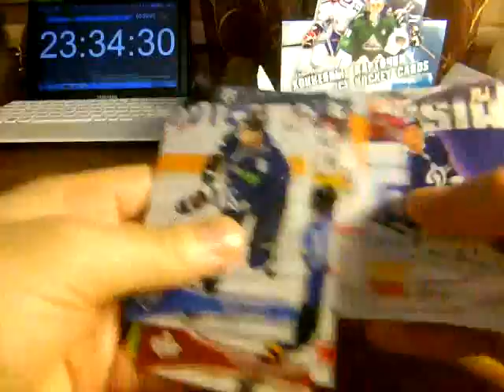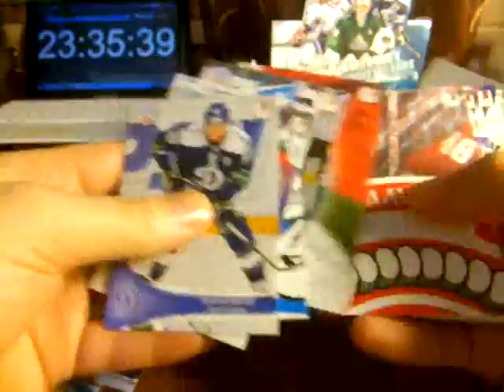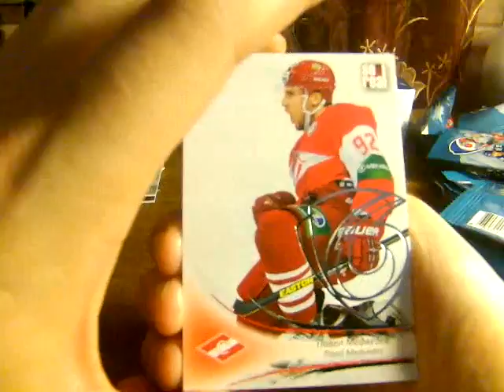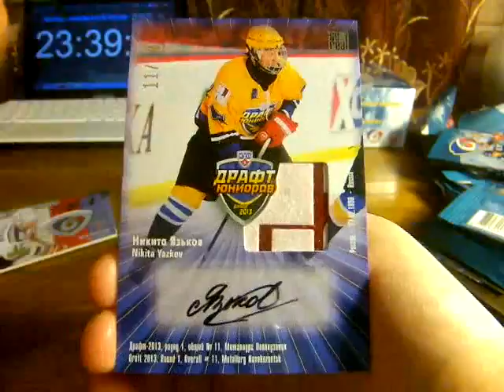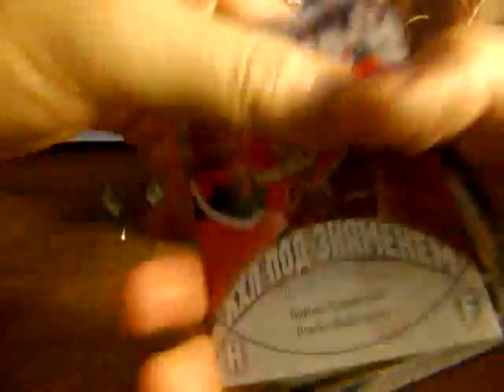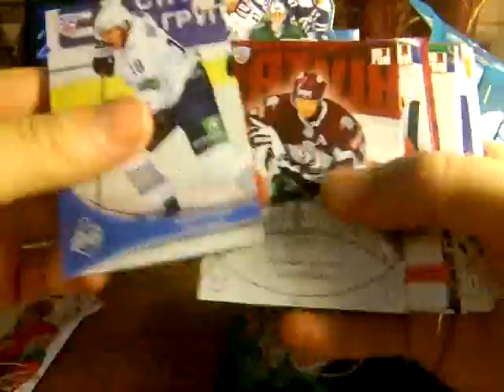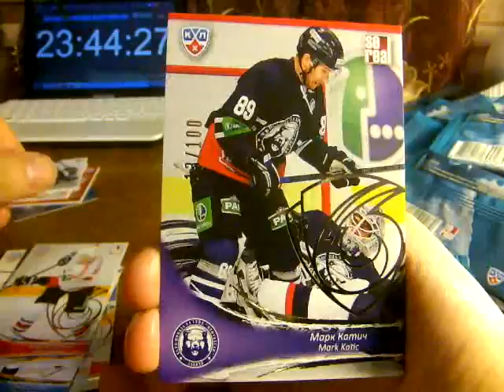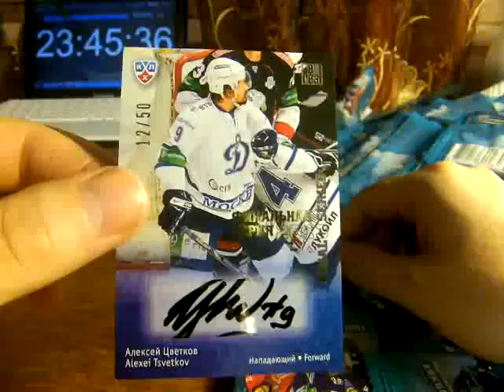SeReal KHL 2013-14. 5 cases break. case 4, box 13-14